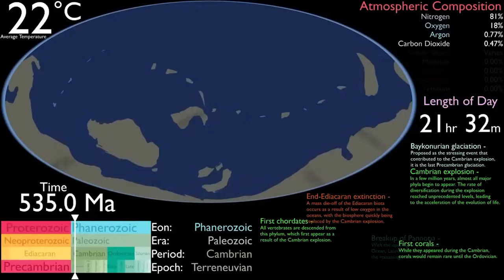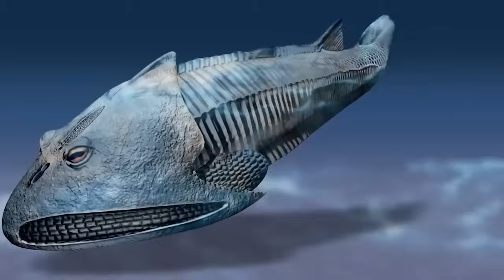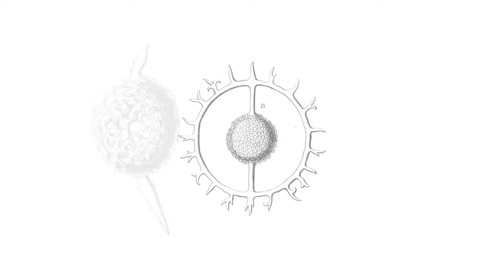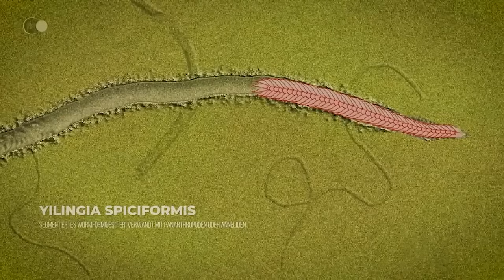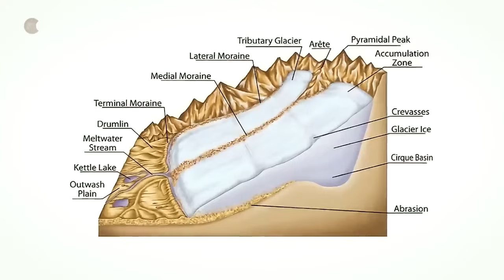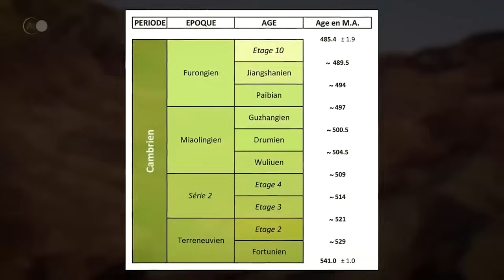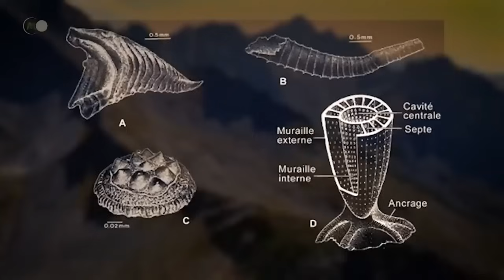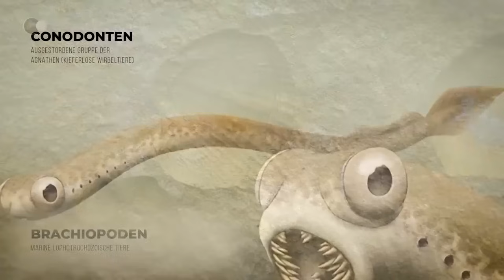3 Stunden PREHISTORISCHE Fakten zum schnellen Einschlafen: Eine UNGLAUBLICHE Reise!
Erdgeschichte, Dokumentarfilm, Dinosaurier-Dokumentarfilm, Geschichte des Universums, Erddokumentation, Erdgeschichte, Universumsdokumentation, Erde nach den Dinosauriern, Dinosaurier-Dokumentarfilm, Dinosaurier-Aussterben, Dinosaurier, prähistorische Dokumentation, prähistorische Erde, prähistorische Tiere, Wissenschafts-Dokumentarfilm, Dinosaurierwelt, vor den Dinosauriern, vor den Dinosauriern, nach den Dinosauriern

💥 Erdgeschichte:

Die Geschichte der Erde beginnt in den ersten Sekunden ihrer Entstehung. Sie entfaltet sich seit fast 4,6 Milliarden Jahren. Geprägt von Massenaussterben, katastrophalen Episoden, aber auch von Perioden der Stabilität, entwickelt sich die Erde ständig weiter. Der geheimnisvolle blaue Planet des Universums ist der einzige, von dem heute bekannt ist, dass er irgendeine Form menschlichen Lebens beherbergt.

Vor 4,54 Milliarden Jahren begann die Entstehung der Erde mit der Bildung der Sonne. Einige Millionen Jahre zuvor entstand unser Stern durch den gravitativen Kollaps eines winzigen Teils einer Molekülwolke. Um den jungen Himmelskörper herum bildet sich eine Scheibe aus Gas und Staub. Diese Körner verschmelzen langsam zu kleinen festen Körpern, den ersten Früchten der Planeten im Entstehen – Planetesimalen. Unter dem Einfluss der Schwerkraft wachsen diese Planetesimale auf einen Durchmesser von einigen Kilometern an, bilden schließlich embryonale Planeten und befreien die Scheibe von ihrem ursprünglichen Staub. Je weiter sie von der Sonne entfernt sind, desto massereicher werden sie, da sie auf ihrer Flugbahn mehr Materie zum Zusammenballen finden. Ab einer bestimmten Entfernung von der Sonne können Planeten Wolkengase aus Wasserstoff und Helium anziehen, bis sie in sich zusammenfallen und die Gasriesen entstehen lassen, die wir so gut kennen: Jupiter und Saturn. Da Uranus und Neptun kleiner sind, können sie keine Gase, sondern nur Gestein und Eis in sich halten. Die Planeten, die sich näher an der Sonne bilden, werden als Gesteinsplaneten bezeichnet und bestehen aus Gestein und Metallen. Sie kollidieren heftig miteinander, wenn sich ihre Umlaufbahnen so stark kreuzen, dass nur vier übrig bleiben: Mars, Venus, Merkur und Erde. Die Bildung all dieser Planeten dauerte 100 Millionen Jahre.

Der Protoplanet Theia bewegt sich in einer stabilen Zone des Kosmos, in der gleichen Entfernung von der Sonne wie die Erde. Als Theia die Größe des Mars erreicht, wird er durch den Gravitationseinfluss der anderen Planeten destabilisiert. Seine Umlaufbahn wird chaotisch und er kollidiert heftig mit der jungen Erde, die sich vor 4,52 Milliarden Jahren gebildet hat. Der Aufprall war so heftig, dass der Eisenkern von Theia in den Erdkern stürzte. Der Rest des Planeten und ein Teil des Erdmantels wurden in den Kosmos geschleudert. All diese Materialien, die die Erde umkreisen, kommen schließlich zusammen und bilden den 22.500 Kilometer großen Mond. Der Mond stabilisiert die Rotationsachse der Erde und verlangsamt sie durch das Phänomen der Gezeitenreibung, was erklärt, warum ein Tag nur 6 Stunden und ein Jahr 1.434 Tage dauert.

Als die Erde abzukühlen begann, bildete sich eine feste Kruste, was den Beginn des Archaikums vor etwa 4 Milliarden Jahren markierte. Zu dieser Zeit entstanden die ersten Ozeane der Erde, die durch die Kondensation von Wasserdampf aus vulkanischen Ausgasungen entstanden und möglicherweise durch Wasser ergänzt wurden, das von Kometen mitgebracht wurde. Diese ersten Ozeane waren die Wiege der ersten Lebensformen. Einfache einzellige Organismen wie Bakterien und Archaeen begannen in der Ursuppe zu gedeihen und ebneten den Weg für die biologische Evolution, die folgen sollte.

Das Proterozoikum, das vor etwa 2,5 Milliarden Jahren begann, war von bedeutenden Veränderungen in der Erdatmosphäre und Biosphäre geprägt. Dank der Photosynthese von Cyanobakterien begann der Sauerstoffgehalt zu steigen, was zur großen Oxidation führte. Dieser dramatische Anstieg des Luftsauerstoffs veränderte die terrestrische Umwelt und ermöglichte die Entwicklung komplexerer aerober Lebensformen. Zu dieser Zeit entstanden die ersten eukaryotischen Zellen, aus denen sich vielzellige Organismen entwickelten.

Das Paläozoikum, das vor etwa 541 Millionen Jahren begann, kennzeichnete eine Periode tiefgreifender Diversifizierung der Lebensformen. Die relativ kurze kambrische Explosion sah die schnelle Entstehung der meisten großen Tiergruppen. Das Leben im Meer blühte auf, mit der Entwicklung von Trilobiten, Brachiopoden und den ersten Fischen. Im Ordovizium begann das Leben, das Land zu besiedeln, mit dem Erscheinen der ersten Pflanzen und Pilze.